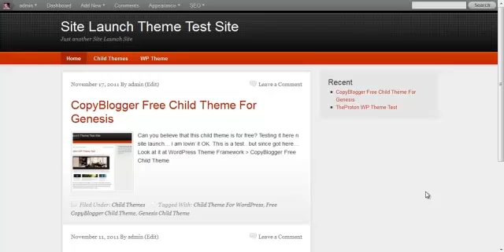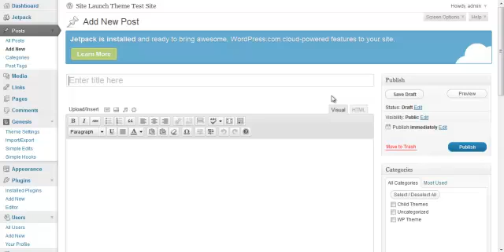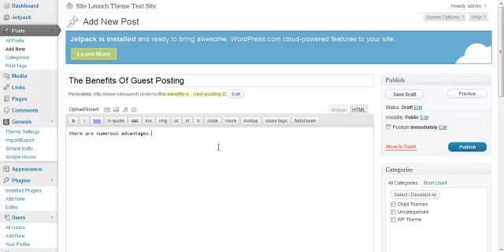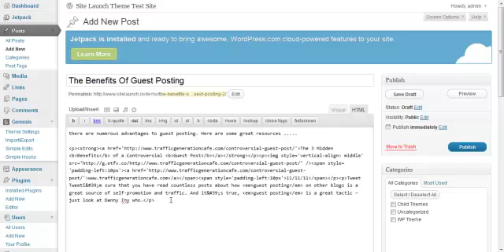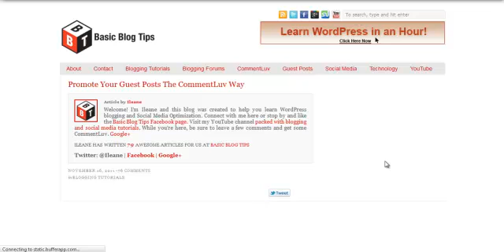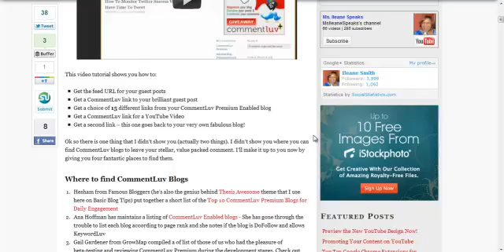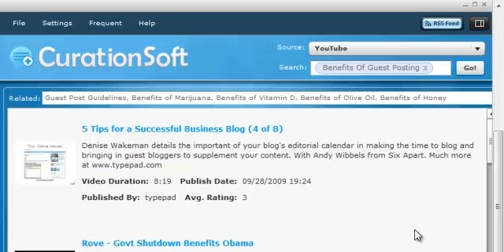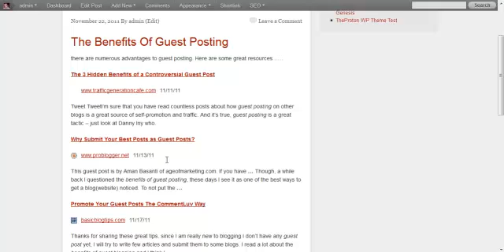CurationSoft Review 2011: Content Curation Made Easy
- Discover how CurationSoft can help you post better content, with incredibly ease.